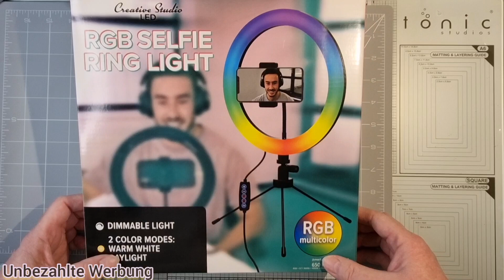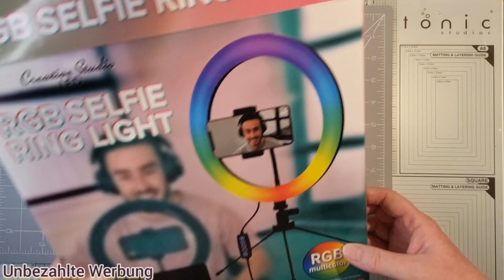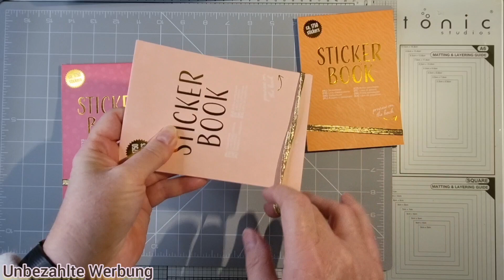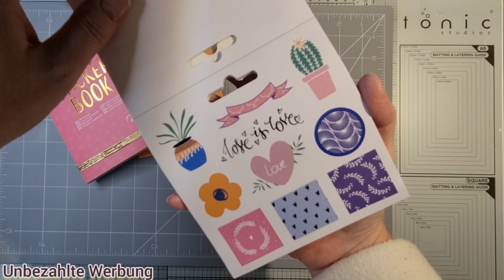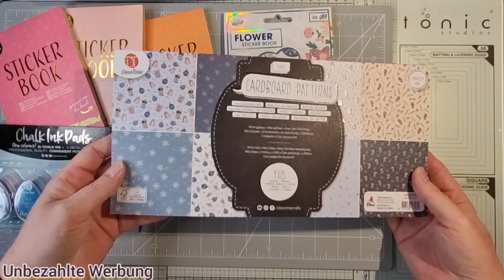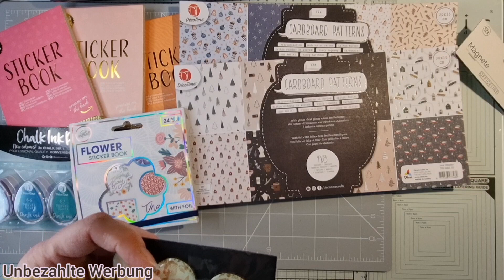Action Haul und Mini Tedi Haul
Hallöle,
da war ich doch glatt ganz spontan beim Action ... grins.